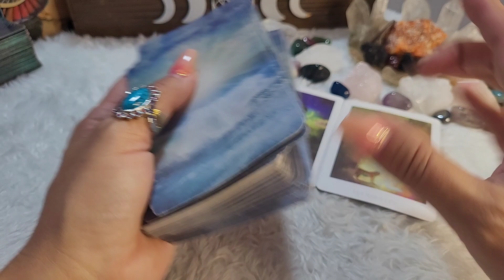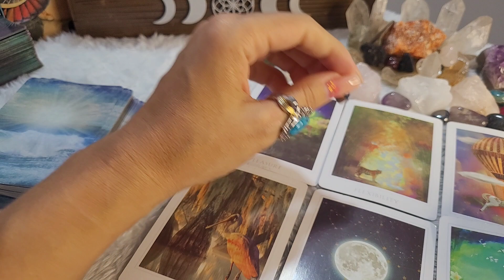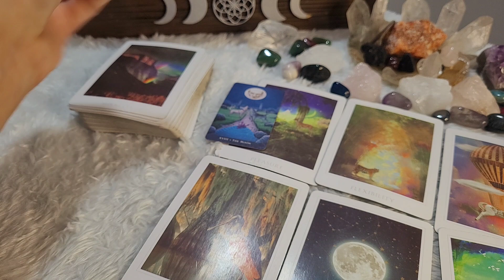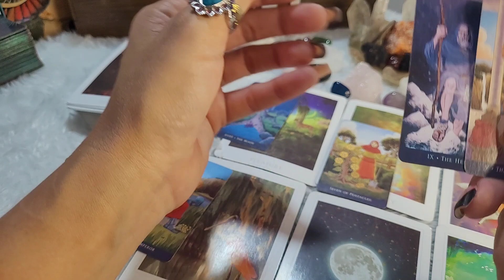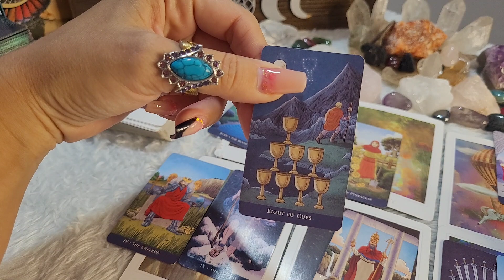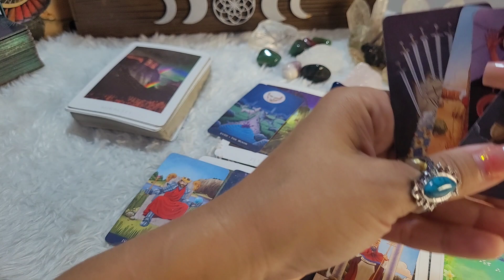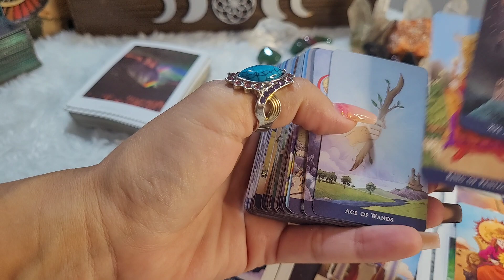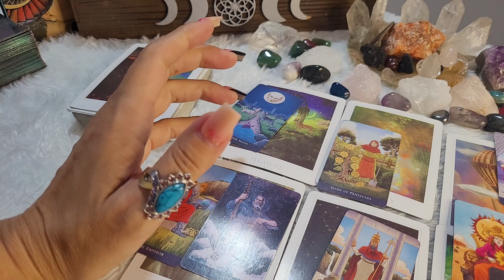♌ LEÃO 🔥 OUTUBRO É DE ARREPIAR O QUE VEM PARA VOCÊ 🫵Se prepara!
Previsão de tarô intuitivas para Sol, Lua, Ascendente, Vênus e Júpiter para o signo de leão